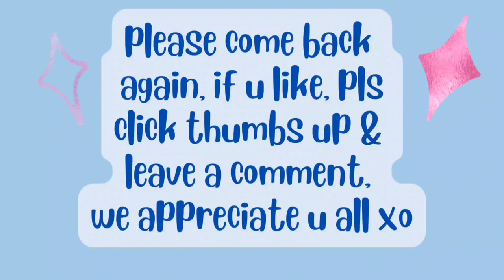Apr9/24 trip to town, eat in van in parking lot, Rich & me & 2 kitties at home. Supper & dessert